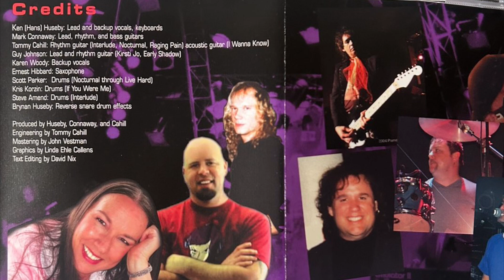Häns Fist - If You Were Me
First song from Häns Fist - A Question of Ethics - Rare Seattle AOR from Ken Huseby, from The Pepper Porter Band.